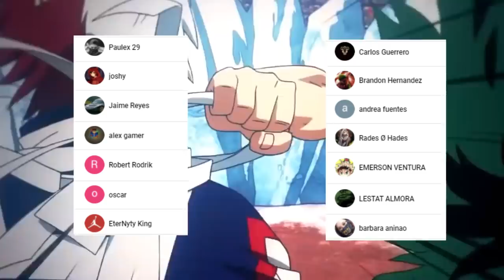DEKU es el ULTIMO Portador del ONE FOR ALL ✨ El SECRETO de ALL MIGHT || Boku no Hero Academia 304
HOLA AMIGOS LES TRAEMOS UN NUEVO VÍDEO ESTA VEZ LA REVIEW DEL MANGA 304 DE BOKU NO HERO ACADEMIA, DONDE VIMOS INCREÍBLES MOMENTOS SOBRE TODO LA REVELACIÓN DE QUE DEKU SERA EL ULTIMO PORTADOR DEL ONE FOR ALL, DEJENME SU OPINIÓN EN LOS COMENTARIOS.

Usa estos códigos de promoción:
Extra 5% Order Over $49, Code: Anime
Extra 7% Order Over $79, Code: Senpai
Extra 10% Order Over $99, Code: Daisuki